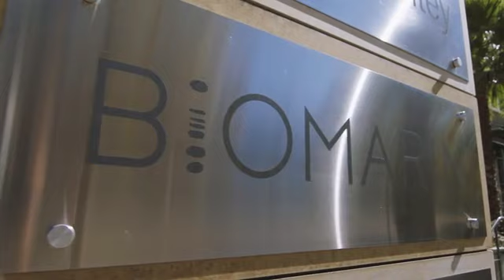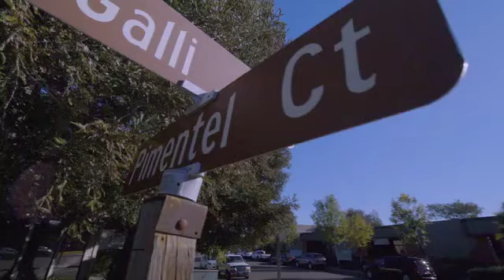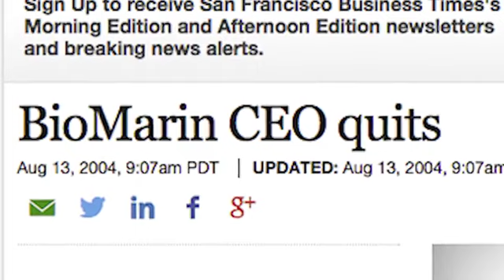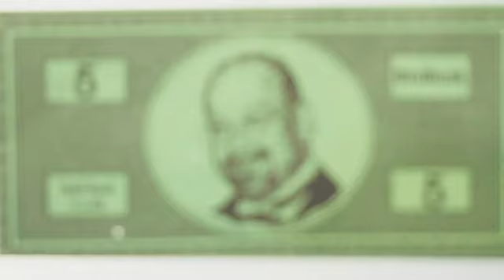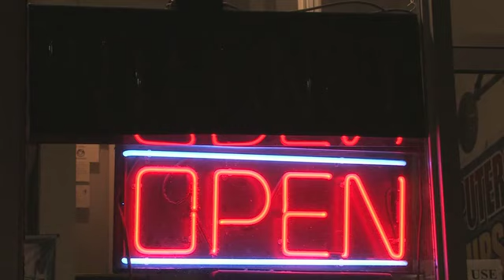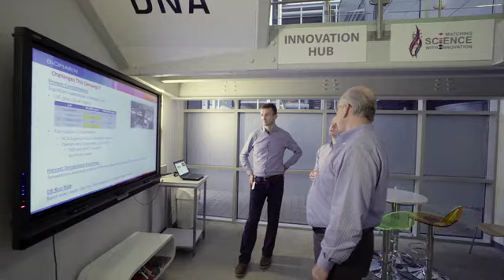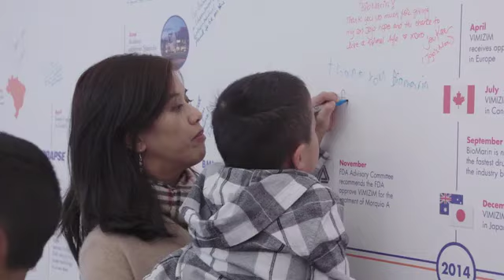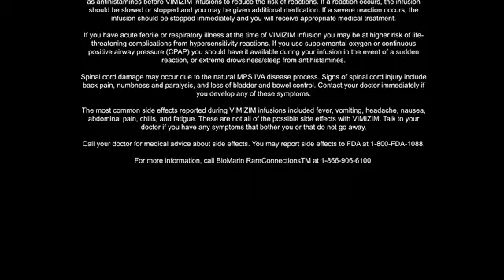Finding Tomorrows: Full Film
20 years of rare opportunities. 20 years of personal impact. Despite being faced with potential demise during the company’s infancy, BioMarin persevered to become one of the world leaders in developing therapies for rare genetic diseases. Watch the 20 year journey of the people of BioMarin finding tomorrows by staying focused on the science to make a big difference for small patient populations.